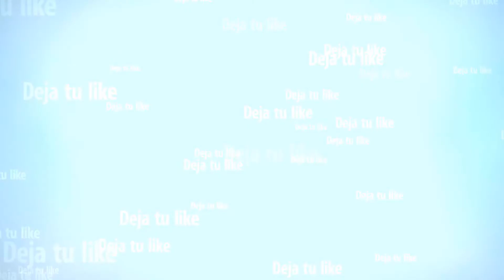GTA V ONLINE - GTA 5 ONLINE : Liándola el Pulgarcito!!!